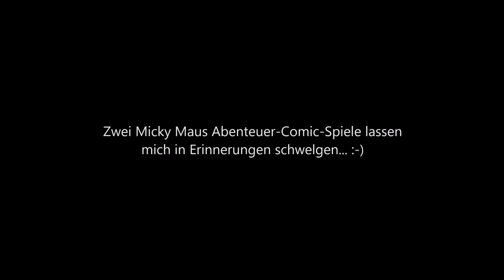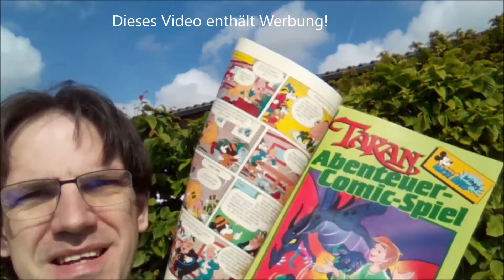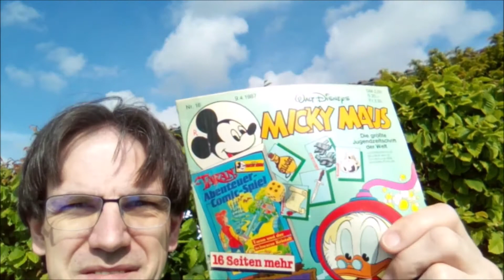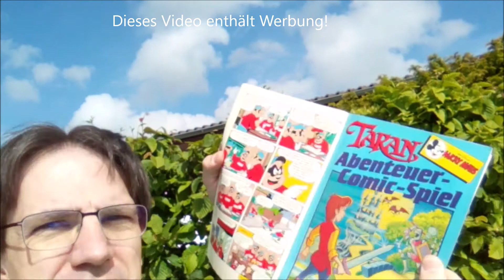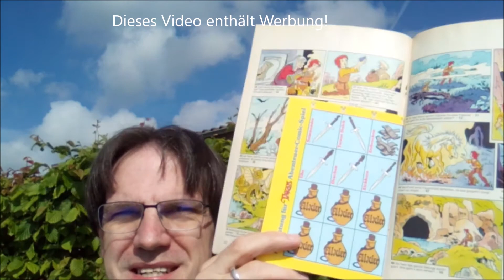Zwei Abenteuer-Comic-Spiele aus der Micky Maus - so ähnlich fing bei mir alles an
Ciao und Hallo!

Wer kennt Abenteuer-Spiele, auch Solo-Abenteuer genannt? In diesem Video zeige ich euch Beispiele, wie solch eine Art Abenteuer-Comic-Spiel aus einer Micky Maus in meiner Kindheit mein Interesse an Fantasy-Spiele und Rollenspiele weckte.

Gerne Like dalassen, falls es gefallen hat. Bei eventuellen Kommentaren erinnere ich gerne noch mal daran: immer nett und höflich bleiben. :-)